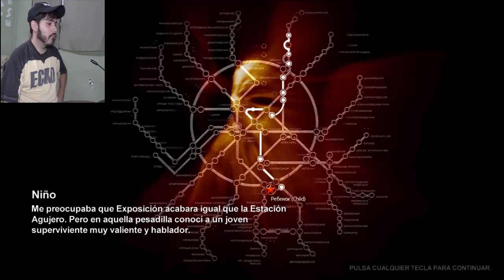METRO 2033 LA ULTIMA DEFENSA EN LA ZONA Y ENCUENTRO UN NIÑO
Esta vez el combate sera difícil chicos, porque llegue a un sitio que sera atacado de muchas criaturas, no sera nada fácil sobrevivir, ademas que en el camino me consigo con un niño que habla demasiado pero como soy buena persona lo ayudare a sobrevivir.

Todo aquí en Metro 2033